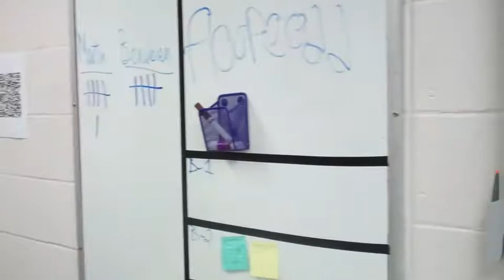Silent Film Elijah